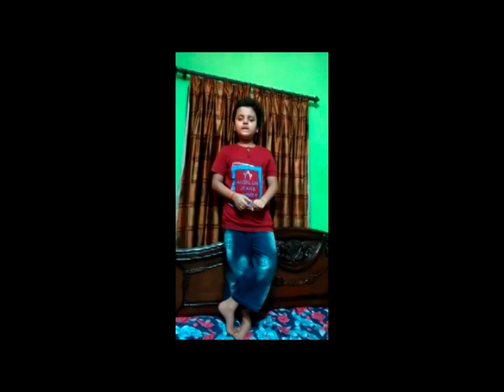TARANG- SONG Group ( A & B ) Winners-Primary